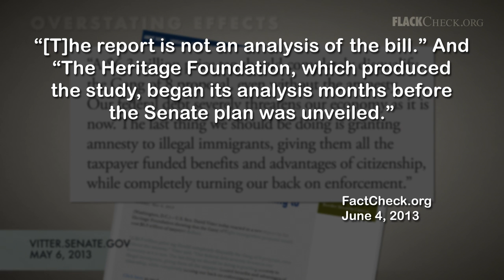Overstating Effects: Vitter on the costs of Immigration Reform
- In a press release, Sen. David Vitter (R., La.) overstates the cost of immigration reform when he cites a report from the Heritage Foundation. To see more deceptive tactics used by politicians, visit FlackCheck.org's Detecting Patterns of Deception